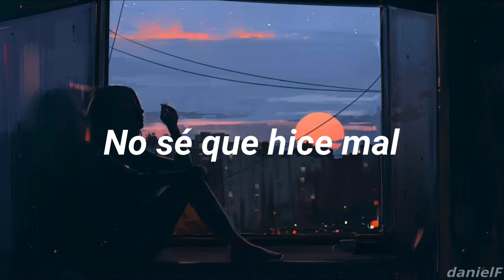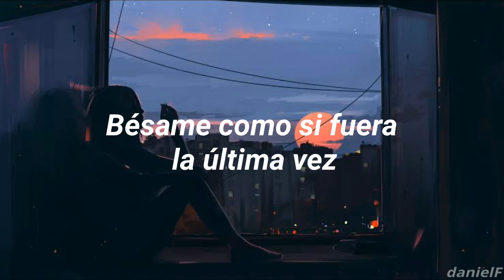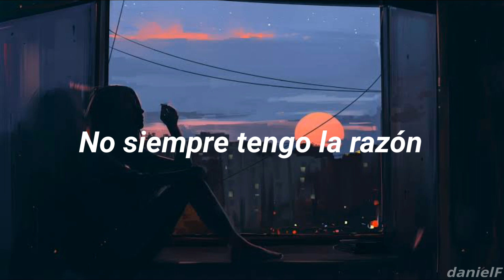Eyedress - Kiss me Like it's the First Time (sub. español)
Lyrics:

Trying to be strong
Instead i act weak
Don’t know any better
Just don’t want you to be mad at me
Don’t bring the past up
It’s got nothing to do with us

Don’t know how to be strong
I just want you here
Don’t know what i did wrong
Tell me what’s on your mind
Just tell me what’s on your mind

Kiss me like it’s the first time
You fell in love
Kiss me like it’s the last time
You’ll fall in love

I always want your love
Even when we fight
I don’t think of giving up
It’s gonna happened sometime
Sometimes we’ll fight
I’m not always right